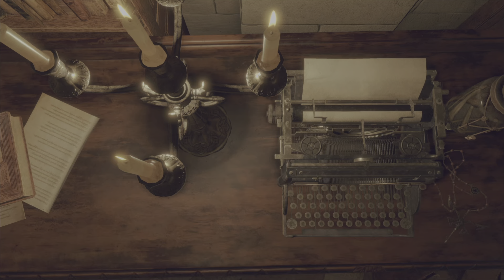Deadly Canines Attack - Resident Evil 4 Remake Full Campaign [PS5] 4K HDR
🎮Resident Evil 4 Remake Full Game - Episode 14 on PlayStation 5 in 4K HDR:

💀Prepare yourselves, fellow gamers, for an adrenaline-pumping, spine-tingling experience like no other! We're diving deep into the heart of darkness with the highly anticipated Resident Evil 4 Remake, and we're doing it in breathtaking 4K resolution, all thanks to the power of the PlayStation 5.

In this spine-chilling series, we're embarking on an epic adventure through the full campaign of Resident Evil 4 Remake. Join us as we step into the shoes of Leon S. Kennedy, the one and only hero, tasked with rescuing the President's daughter from a sinister cult in a remote European village.

Expect heart-pounding encounters with grotesque creatures, mind-bending puzzles, and nerve-wracking survival situations as we navigate the nightmarish world of Resident Evil. From the village to the castle, from the sewers to the island, we're going to face it all, uncovering the secrets of this iconic survival horror masterpiece every step of the way.

But that's not all, folks! We're not just here for the scares; we're here to appreciate the incredible visual and gameplay enhancements that the Resident Evil 4 Remake brings to the table on the PlayStation 5. From the meticulously detailed environments to the revamped character models, every aspect of this game is a work of art.

So, grab your controller, turn down the lights, and get ready for a journey into fear and nostalgia as we relive the survival horror classic in stunning 4K. If you're a die-hard Resident Evil fan or just someone looking for an intense and immersive gaming experience, you won't want to miss this.

▬▬▬ஜ۩☆۩ஜ▬▬▬

⚡Check it out the link below for much more gameplays!

📢 We're thrilled to have you here with us today. And while you're at it, don't forget to drop a like on this video to show your support. Your likes and subscriptions mean the world to us and help us grow. 🤗💙

▬▬▬ஜ۩☆۩ஜ▬▬▬

⚡CHAIR: Anda Seat Kaiser 2 Series Pro Gaming Chair

▬▬▬ஜ۩☆۩ஜ▬▬▬